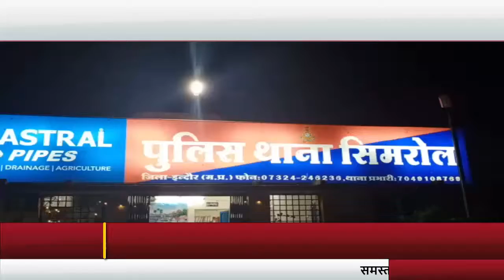सिमरोल थाने में खड़े रेत से भरे ट्रक को छोड़ने के एवज में 13 हजार रुपए की रिश्वत लेते आरक्षक